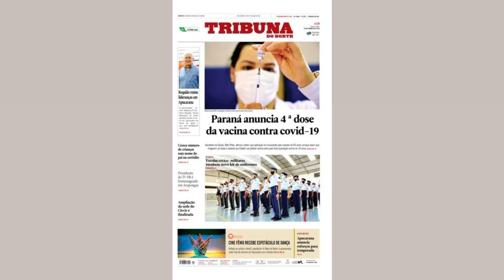POVO PAULISTA É ACOLHEDOR. DIZ O CARIOCA TARCÍSIO DE FREITAS SOBRE CANDIDATURA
A poucos dias de deixar o cargo. o carioca Tarcísio Gomes de Freitas. ministro da Infraestrutura. disse nesta sexta. 25. que não vê sua origem como um obstáculo ao plano de concorrer nas eleições de outubro ao governo de São Paulo. Ao citar políticos de outros Estados que construíram carreira em São Paulo – entre eles. a ex prefeita Luiza Erundina (PSOL). da Paraíba. e os ex presidentes Luiz Inácio Lula da Silva (PT). de Pernambuco. e Fernando Henrique Cardoso (PSDB). do Rio de Janeiro  . Tarcísio definiu os paulistas como um povo “acolhedor”. “No fim das contas. a gente tem que mostrar capacidade de realização … Temos que mostrar capacidade de entender os problemas de São Paulo e propor soluções. É isso que eu quero mostrar”. afirmou Tarcísio. que esteve hoje na capital paulista para participar da entrega do novo sistema de segurança a pousos e decolagens do aeroporto de Congonhas. O aliado Eduardo Bolsonaro (PL). deputado federal mais votado da história de São Paulo mesmo sendo do Rio de Janeiro. foi outro exemplo citado pelo ainda ministro ao justificar o argumento de que a origem não tem influência no voto do eleitor paulista. A filiação de Tarcísio ao Republicanos está marcada para segunda feira. 28. Já na quinta feira. 31. último dia do mês. ele se despede do ministério de Infraestrutura. Em entrevista a jornalistas após a cerimônia no aeroporto de Congonhas. ele disse ter tempo para definir quem será vice na sua chapa. e confirmou que a ideia é de uma composição mista com o PL do presidente Jair Bolsonaro. Saiba mais + Dona do ‘maior bumbum do Brasil’ é assediada na rua + Vídeo: Idosa morre após ter braço arrancado durante assalto nos EUA + Vídeo: Jovem aponta arma para cabeça de aluna durante briga em porta de escola + Vídeo: Queda de avião na China é capturada por câmera de segurança + DF: Esposa de personal que agrediu morador de rua afirma: ‘Vi a imagem de Deus’ + Um gêmeo se tornou vegano. o outro comeu carne. Confira o resultado + O que ocorre no cérebro quando morremos? Cientistas já têm uma resposta + ‘Pedra da morte’ do Japão se parte depois de quase mil anos + Veja quais foram os carros mais roubados em SP + Ômicron: Sintoma inesperado da infecção em crianças preocupa equipes médicas + Vendedores do Mercadão de SP ameaçam clientes com golpe da fruta + Truque para espremer limões vira mania nas redes sociais + Expedição identifica lula gigante responsável por naufrágio de navio em 2011 + Agência dos EUA alerta: nunca lave carne de frango crua